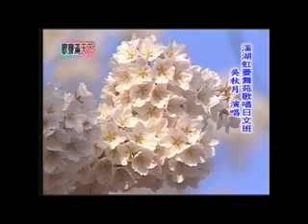家-(彰化溪湖虹菱舞苑-歌唱班演唱)